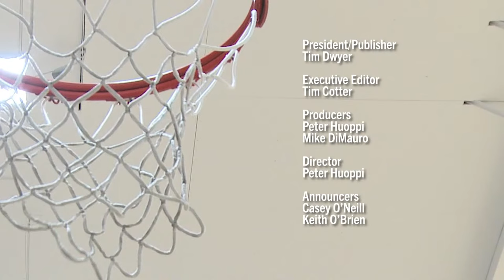Bassick at St. Bernard - CIAC Div. III Boys' Basketball Quarterfinal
No. 2 seed St. Bernard School hosts no. 7 seed Bassick High School in the CIAC Division III boys' basketball quarterfinals.